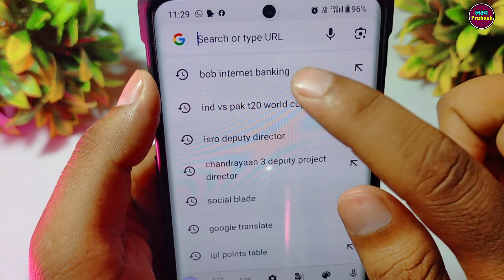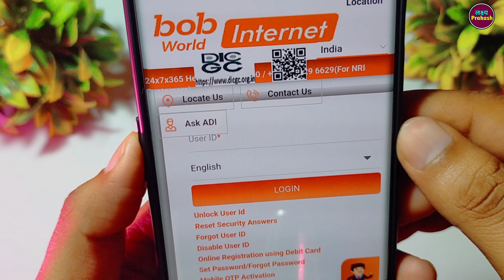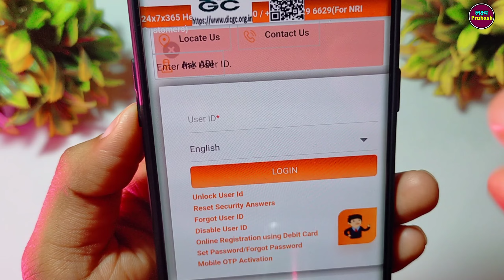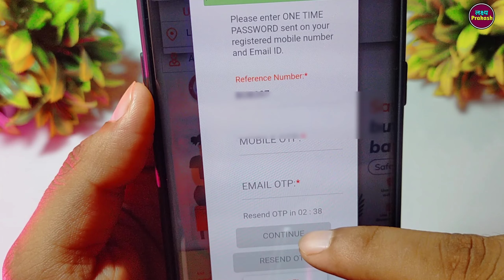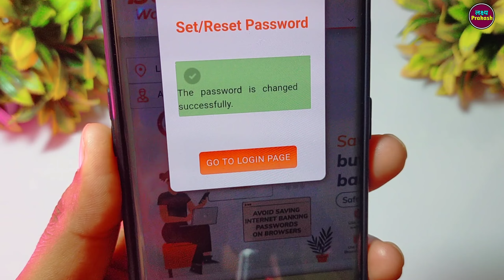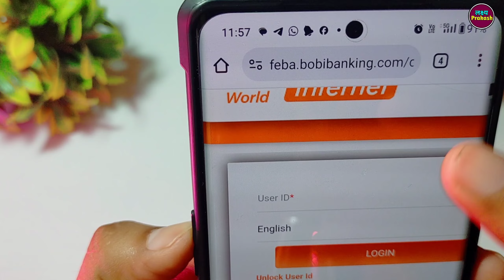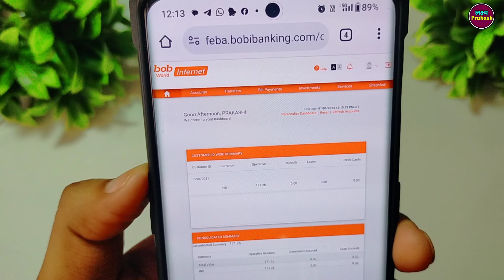Bank Of Baroda Net Banking !! Bob Net Banking Registration !! How To Register Bob Net Banking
your queries.

1. bank of baroda net banking registration
2. bob net banking kaise chalu karen
3. bank of baroda net banking kaise kare mobile se
4. how to register bank of baroda net banking online